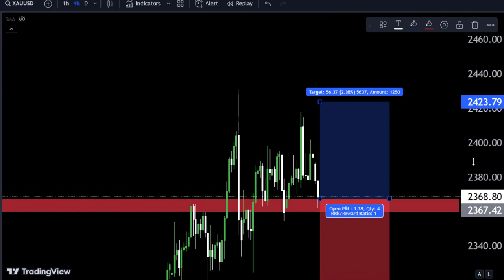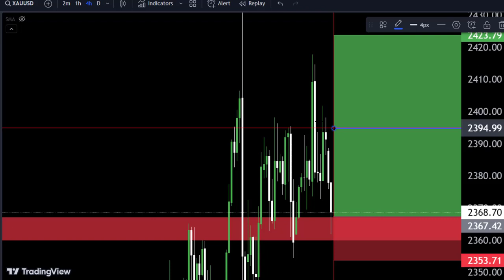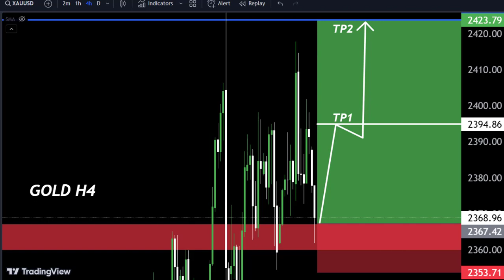GOLD Short term Analysis 😎 Today Live forecast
In this expert analysis, we'll give you a gold price forecast to help you make informed decisions about your investments. Stay ahead of the market trends with our insights!
GOLD Short term Analysis 😎 Today Live forecast goldanalysis forexsignal forex gold forexmarketHello Traders